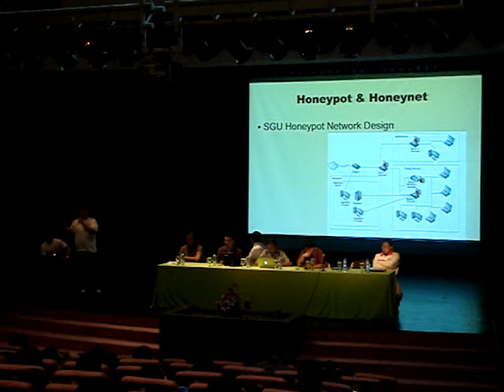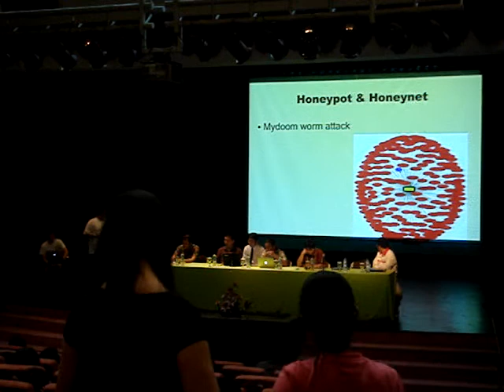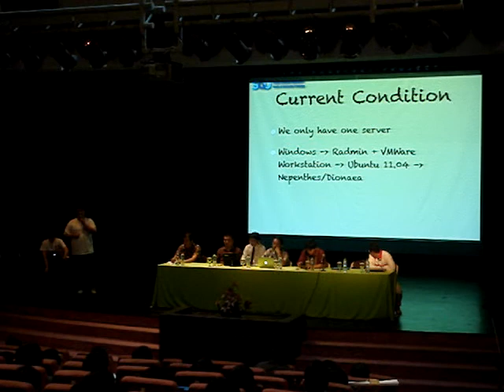Honeynet Project - CSIRT di Maranatha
Presentasi mengenai Honeynet Project di acara CSIRT Maranatha oleh Lukas, Rendy & Stewart